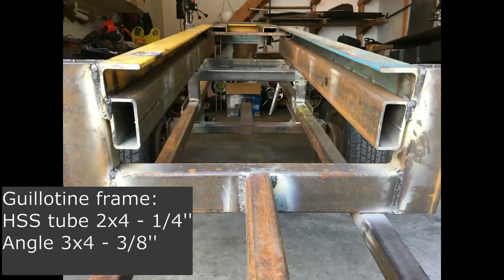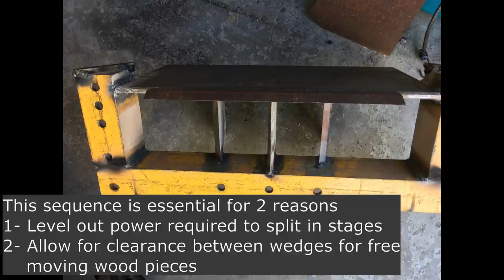Box Wedge Splitter - Fast and Safe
Box wedge splitter fitted with a jib crane and log tongs.